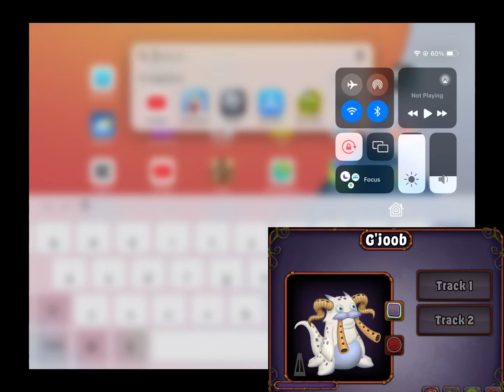Reebro + g joob (msm)